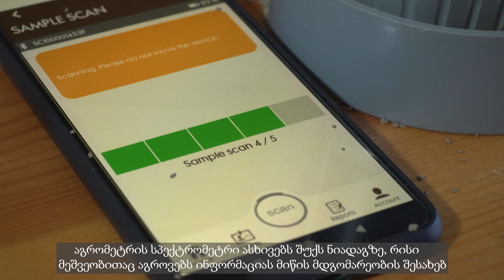კალო | 2023 წლის მიმოხილვა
კალო უკვე რამდენიმე წელია, რაც ქართველ ფერმერებს როგორც ონლაინ, ისე ადგილზე მომსახურების სერვისებს სთავაზობს.

ჩვენი მიზანია ფერმერების თანამედროვე სერვისებით,
ტექნოლოგიებითა და ცოდნით უზრუნველყოფა.